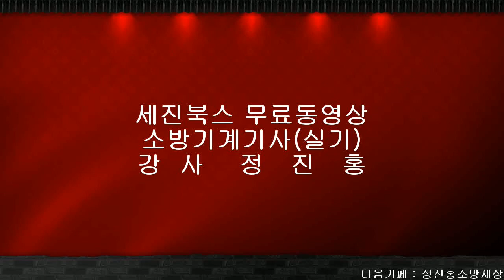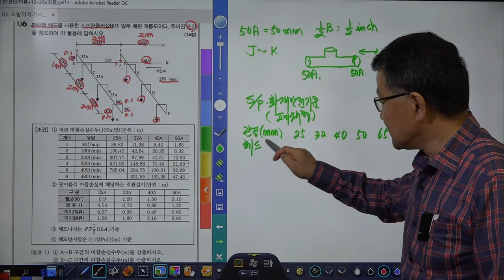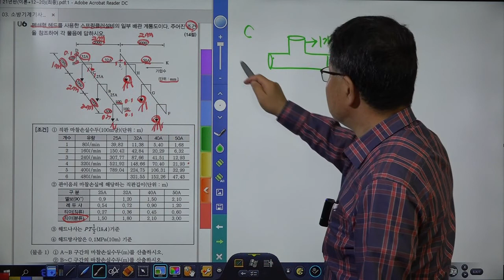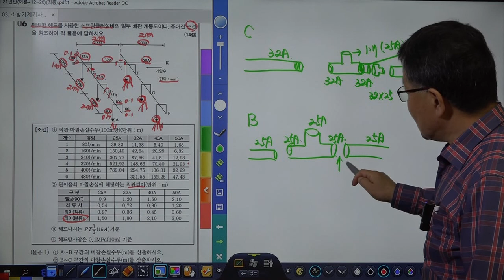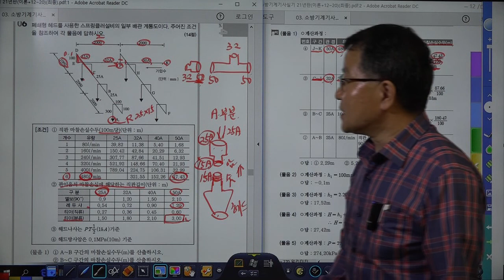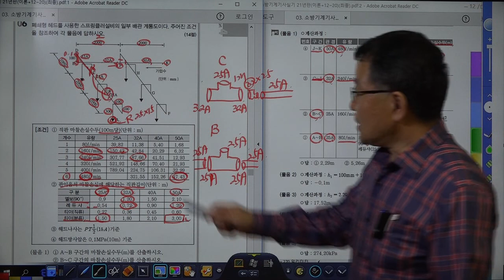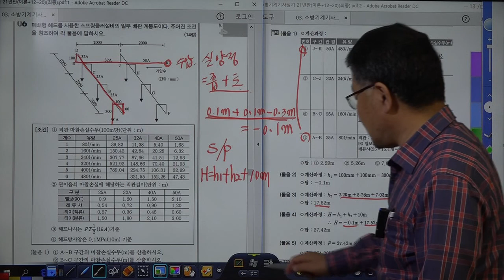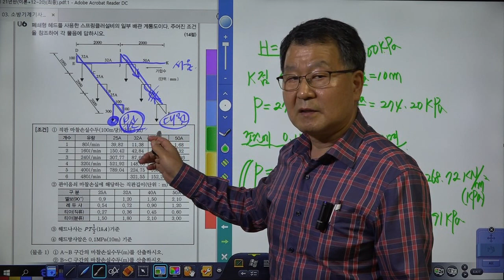소방설비기사(기계분야실기) 기출문제풀이 16년 제1회 제02강 업데이트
세진북스에서 발간한 소방설비기사(기계분야)실기책을 저자가 직접강의한 동영상입니다